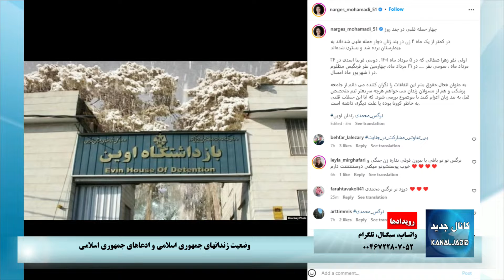رویدادها: وضعیت زندانهای جمهوری اسلامی و ادعاهاي مقامات جمهوري اسلامي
پنجشنبه ۳ شهریور ۱۴۰۱ برابر با ۲۵ اوت ۲۰۲۲

شرکت کننده:
کاظم نیکخواه

گرداننده:
حامد جمالی

بخش فنی:
البرز پویا

مدیریت برنامه:
کیان آذر

ارسال گزارشات تصویری، صوتی و نوشتاری در واتساپ، تلگرام و سیگنال:  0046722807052